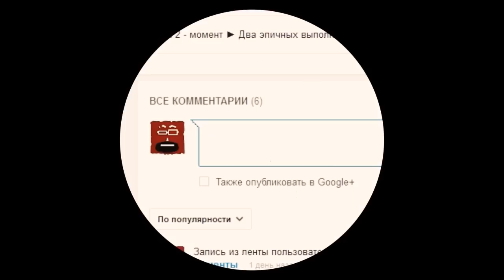Гайд по Dota 2 на Diffusal Blade (дифуза)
Dota 2 Гайд на Diffusal Blade. Dota 2 дифуза.